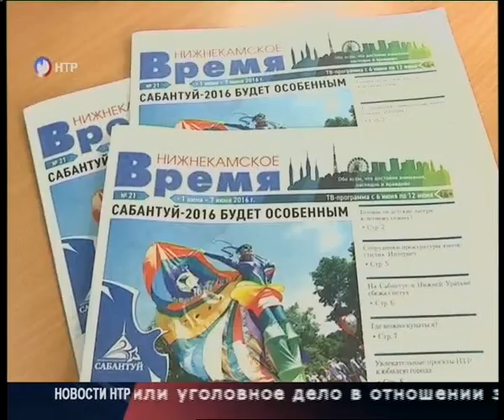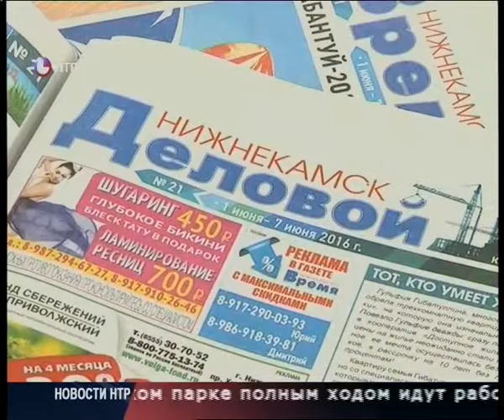Новости НТР. Эфир 8.06.2016 (10:00).